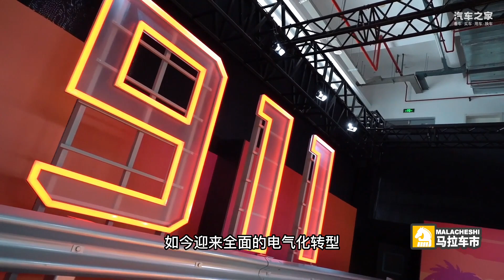“经典”与“未来”的碰撞 试驾保时捷911、Taycan Cross Turismo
911作为保时捷的经典，是很多人的Dream car。而Taycan作为保时捷的“未来”，绝对相信也已成为很多人的Dream car。标准不尽相同，可能永远都不会拥有，但对它是足够的喜欢与热爱！